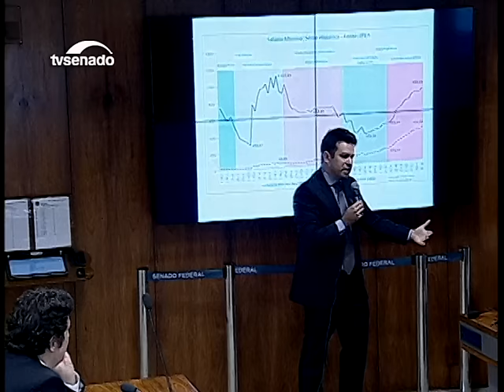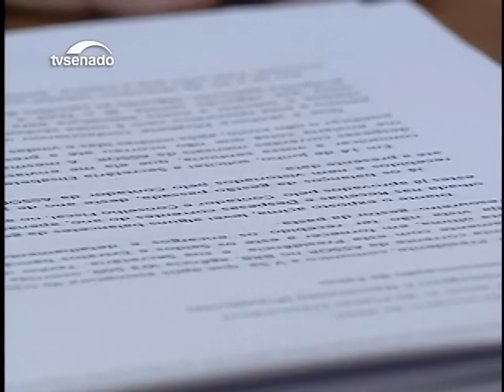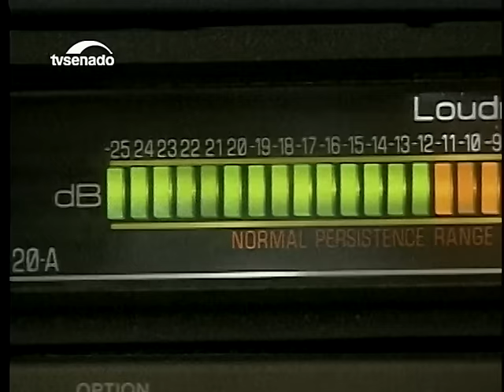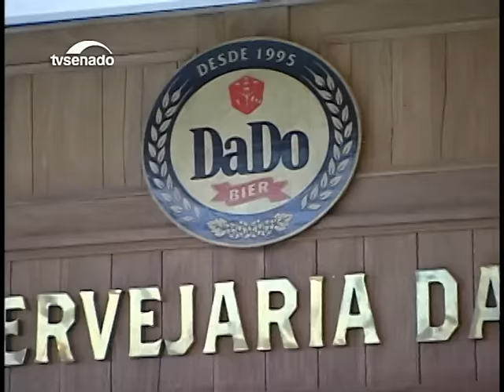Nesta edição: MP da Segurança Pública deve ser votada nesta terça(01)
E mais: o impacto de um teto para os gastos públicos sobre as áreas da saúde e educação é tema de debate na Comissão de Direitos Humanos.